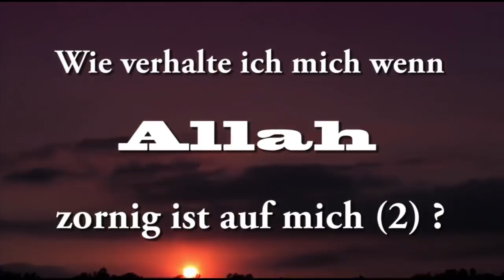Ahmad Abul Baraa - Wie merke ich das Allah zornig auf mich ist? TEIL 2